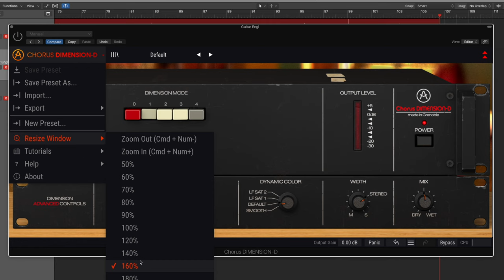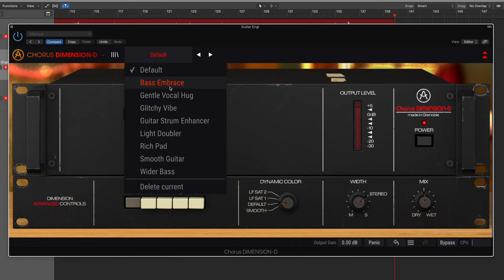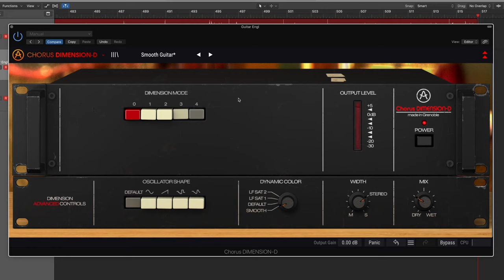Arturia Chorus Dimension-D Plugin...amazing stereo image!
Today I am having a look at the recently released Arturia "3 Modulations FX You'll Actually Use" Chorus Dimension-D Plugin...an amazing plaugin that gives you 3D surround sound at the flick of a button!!

Big THANK YOU. to the awesome people at Arturia for letting me try these plugins out...find out more about this plugin here:

My voice is recorded using a LEWITT LCT-440 Pure Condenser Microphone

The Audio in this Video is recorded using an Audient iD44 Interface

I use a Two Notes Torpedo Captor and C.A.B.